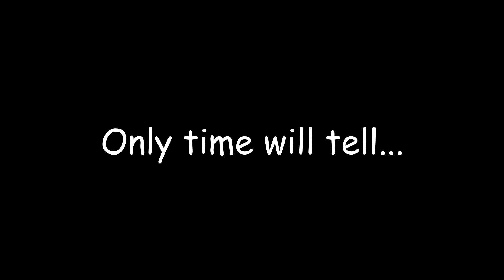GTA 5 Online Bank Heists | Four Retards Doing Heist Stuff! (Part 1)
If you really like it, please kick that LIKE button in the balls. Thanks :3

Side note - When me and my friends play games, we sometimes be serious, sometimes not. But in the end we're just having fun.